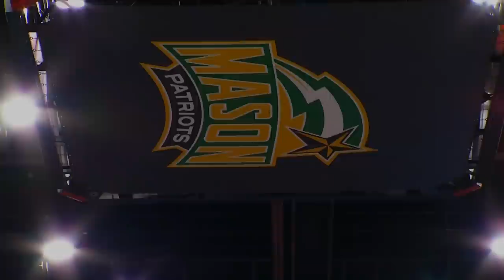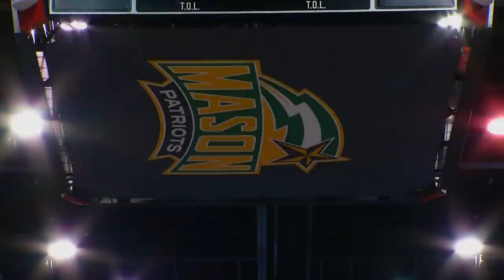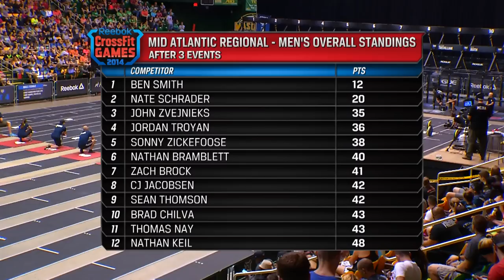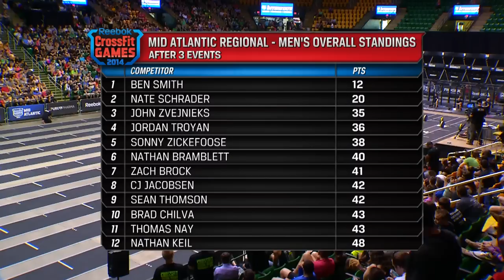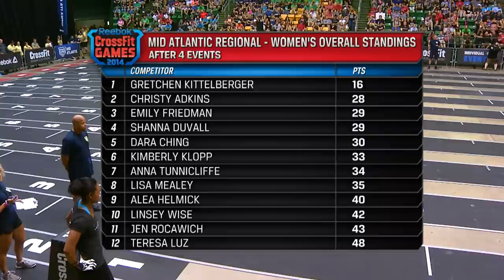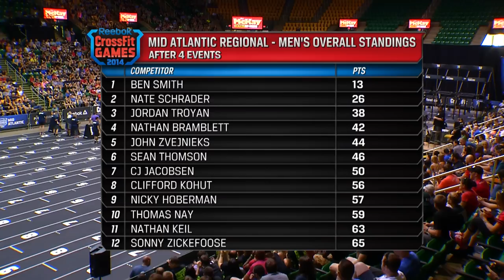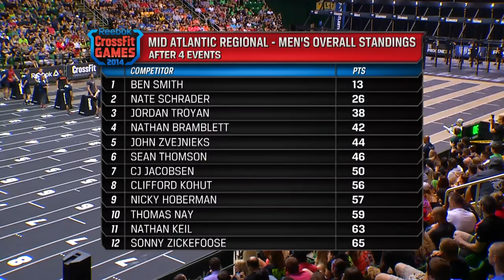Mid Atlantic Regional - Day 2 Live Stream